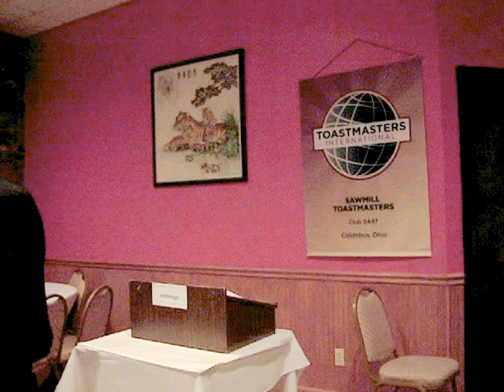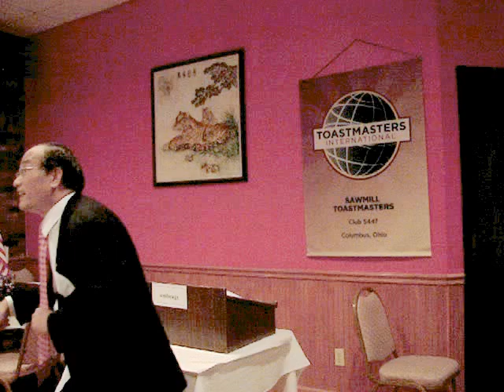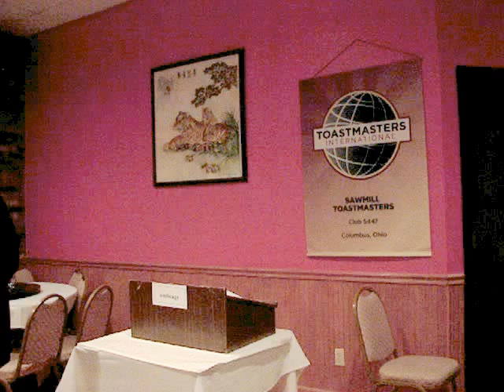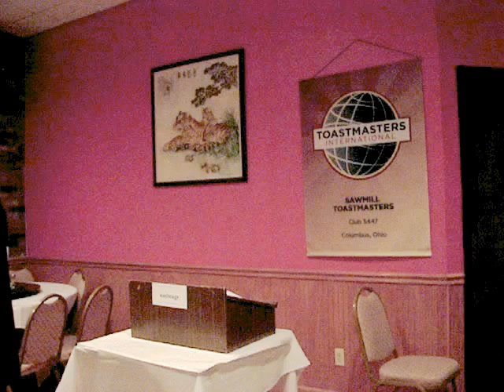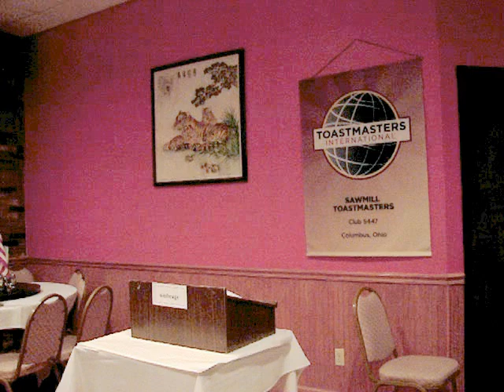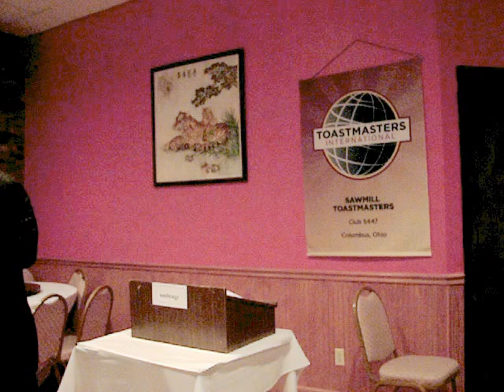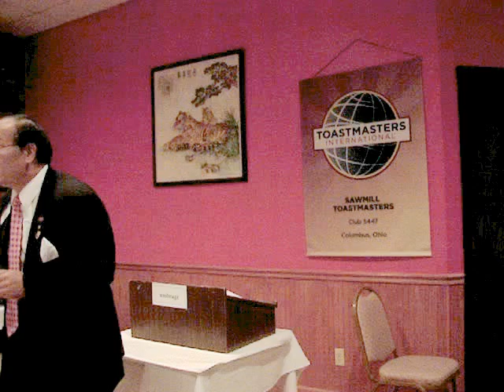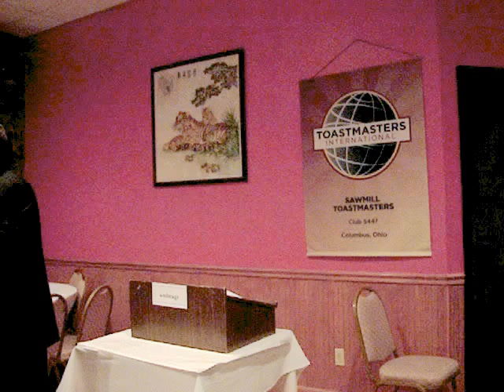Goals and plans preparation, Entertainment speech. Jung Jing August 6 2012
This is from the Advanced manual, Professional speaking project #2 Entertainment speech.

This project requires the speaker:
1.  The speaker gives 15-20 minutes speech.
2.  The content of the speech should be related to the audience.
3. The speaker is required to use personal experience and personal stories to illustrate the speaker's message.
4.  The entire speech needs be humor and bring the laughter in the audience.

Therefore, I choose two personal stories.

One is the preparation of speech. There are two sub-stories in this story.  The first sub-story about the school speech contest is a true story.  I was age 13 or 14.  The second sub-story about the speaker competing in the inter-school speech contest is a made up story.

The second story is the swimming contests.  In this story, there are three sub-stories.  The first sub-story,  the speaker did compete at the Ohio Master Swimming Meet in December 2011 at the Hudson, Ohio.  This sub-story is a true story.  Jung Jing stood on the bottom of the pool several times for the 50 yard free style and 50 yard backstroke. Jung Jing did not know during the swimming heat.  The candidates can not stand on the bottom of the pool.

Then, Jung Jing did compete at the Ohio Master Swimming meet in the Lakewood, Ohio.  This sub-story is true story. Jung Jing did finished 50 yard free-style, 50 yard backstroke and 100 yard backstroke.

For the US Master Swimming Spring National Champion at the Greensboro, North Calorina on April 29 and 30.  This sub-story is a true story.  Jung Jing registered the breaststroke for 100 yards and two hundred yards.  This is  true and his speech are facts.  However the speaker Jung Jing did not sink onto the bottom of the Olympic standard swimming pool in the Greensboro Aquatic Center.  No life-guard jumped into the water to rescue Jung Jing.   Actually Jung Jing learned the breaststroke at the very morning of April 29.

Therefore the Greensboro US Master Swimming Spring National Champion is a partial true story.

In the 200 yard breaststroke heat, Jung Jing only finished 37.5 yards. Not complete.

In the 100 yard breaststroke heat, Jung Jing decided to finish 50 yards.   One minute 36 seconds.  Not completed.

This is a fun project.  Jung Jing practiced the power of the pause in this speech.  He also tried to make the eye contact and he used the eye contact to build the rapport with the audience.  The eye contact did gather the attention of the audience.

Self evaluation:
Jung Jing did a good job to match the project objective in this speech.  This speech has the beginning, body and the end.  It did bring several big laughters.  He did use several personal experiences to demonstrate his points.

Need to improve:
1, Jung Jing's speech mixed tense.  There were a lot grammaratic errors.  The past tense mixed present tense.  The plural noun did not match the verb. The he and she did not match the subject matter.

2,  The quality of this video can be better.  Especially, after Jung Jing stepped in front of the podium, his face disappeared from the camera.